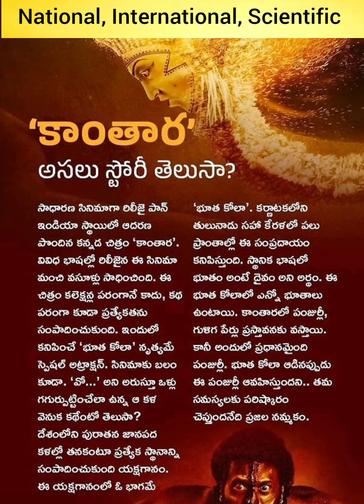Kantara story in telugu|| bhuthakola Story|| Tulunadu